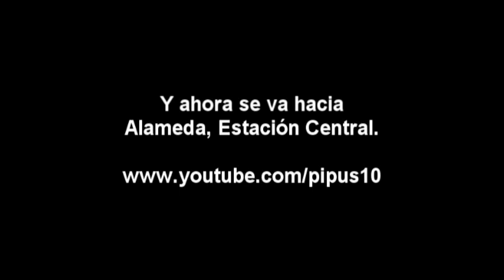Maniobras Granelero D-7104 + Etelvinas EEG // Talagante.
La locomotora Francesa D-7104 de Fepasa maniobrando con el tren " Granelero " o " Cervecero " ... en Talagante... sacando las Etelvinas cargadas con Cebada ... ocupadas por las Malterias Unidas de Talagante... para llevarlas hasta la CCU Quilicura... para la fabricación de cerveza.